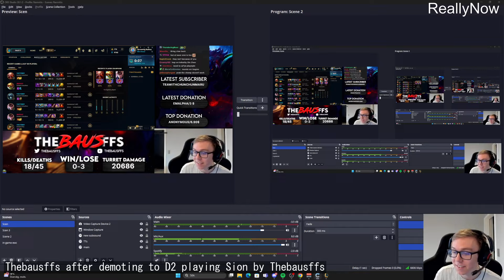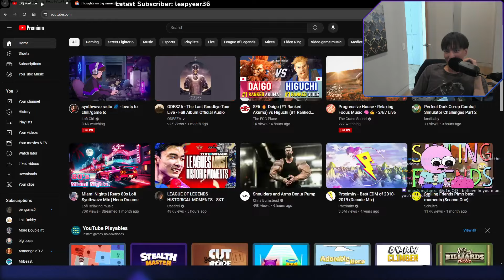Thebausffs' Hilarious Sion Gameplay After Dropping to D2 + Doublelift's Cringey Reaction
00:00 : Thebausffs after demoting to D2 playing Sion by Thebausffs
00:49 : Thebausffs after demoting to D2 playing Sion by Thebausffs
01:19 : It's super cringe (x2) by Doublelift
01:33 : This page needs a hero (Avengers) by Drututt
01:48 : Robbed by NoWay4u_Sir
01:59 : ? by Sanchovies
02:25 : L9 LEONA by Drututt
02:43 : a weapon has no emotions by lol_nemesis
03:10 : banana combo by lol_nemesis
03:36 : T1 is Korean confirmed by loltyler1
04:04 : POTENT TROP FORT by JLTomy
04:17 : NEMESIS IS BLOOMING OMG by Drututt
04:47 : lol by らいじん
05:13 : Aleš běžící pro tvoji dceru ( jeho gf ) na základku by Freezecz
05:24 : オフメタ by 橘ひなの
06:03 : Midmain by Drututt
06:19 : omg not again by Doublelift
06:45 : illegal alistar play (should be perma banned) by lol_nemesis